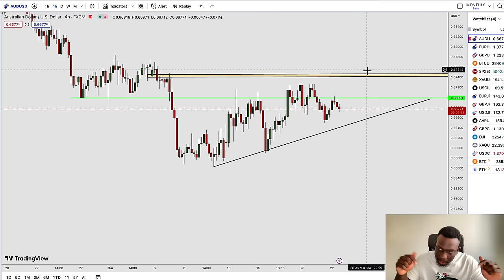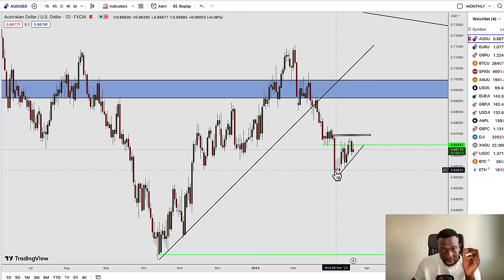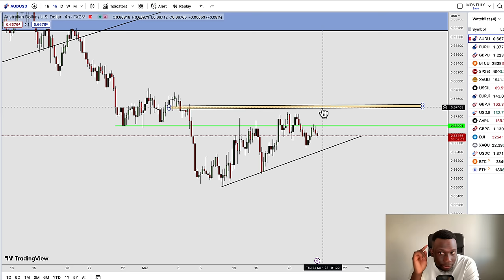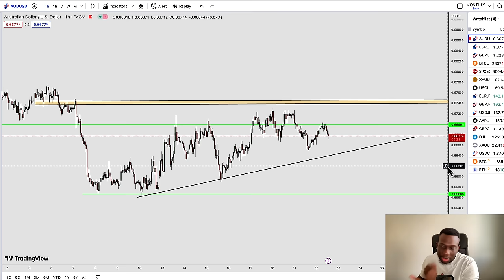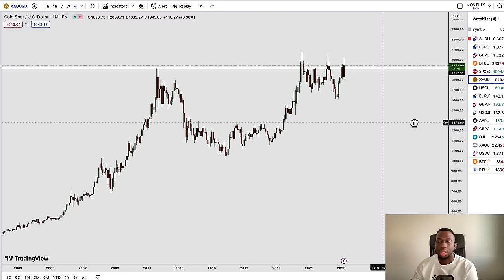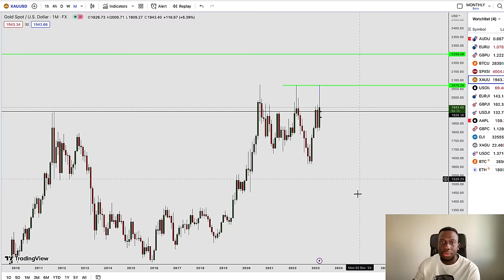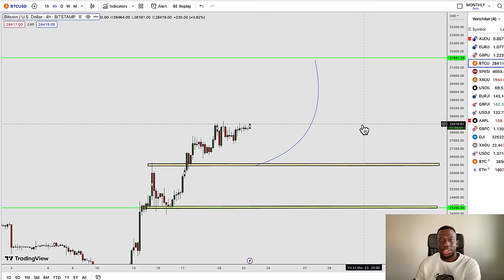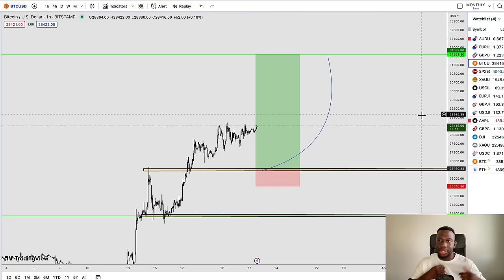1000 PIPS STRATEGY FOR FOREX AND CRYPTO [ MY STRATEGY REVEALED] Trader Talk 41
In this video, you get to see me analyze the forex market like a professional without the use of indicators or robots.